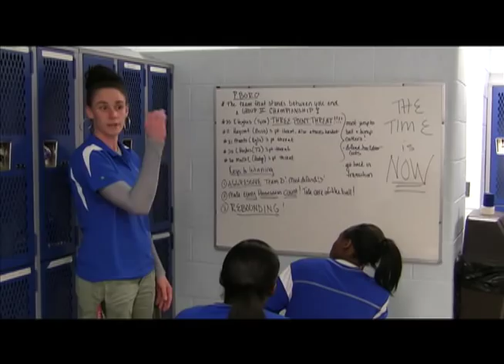2010 -11 Sterling Girls Basketball "1 Shining Moment" documentary opening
This is the open of the 2010 -11 Sterling Girls Basketball "1 Shining Moment" documentary on the season.
 "Blue & Silver" by
OLA ZACCHEAUS
DONTE HARPER